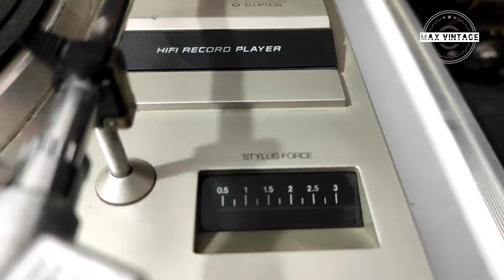philips vintage hifi auto return turntable @maxvintage about in hindi(❌sold out❌)